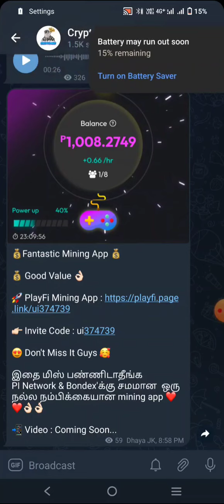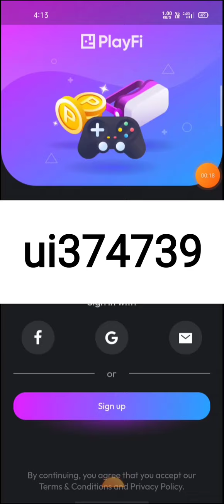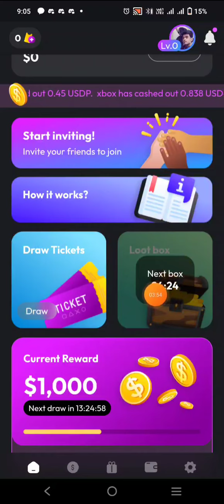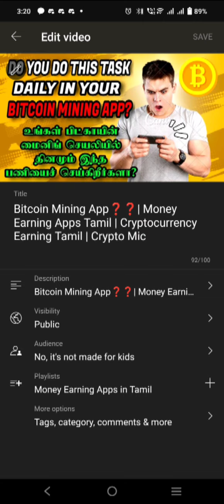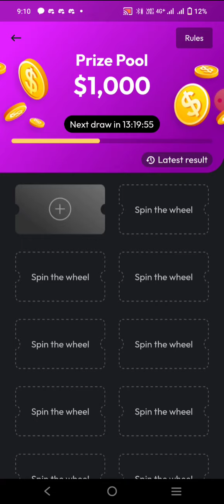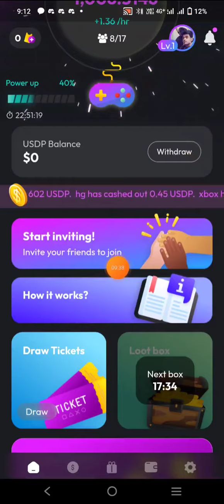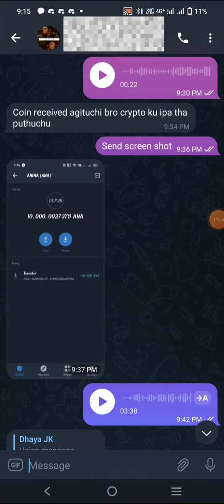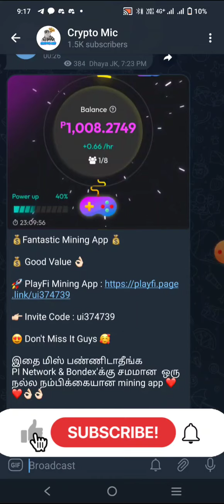Playfi Mining App | Best Crypto Coins | Money Earning Apps Tamil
Playfi Mining App | Best Crypto Coins | Money Earning Apps Tamil | ‎@Crypto Mic

👉🏻 Invite Code : ui374739

👉🏻 Refferal Code : IIPSR

👉🏻 Invite Code : aypi9r

👉🏻 Refferal Code : SLQKI4KN

👉🏻 Invite Code : dhayajk1985

playfi mining app tamil, playfi mining withdrawal proof, playfi mining withdraw,
bitcoin mining, bitcoin mining app,
free bitcoin mining, mining app,
free bitcoin mining app, crypto mining app android, mobile mining app,
crypto mining app, bitcoin miner app,
bitcoin mining software,
bitcoin mining explained, crypto mining,
free bitcoin, best bitcoin mining app,
btc mining app, bitcoin, free bitcoin app,

cryptocurrency latest news in tamil,
best mining app tamil,
hexa network withdrawal instant withdraw.

Queries solved :
1. money earning apps tamil
2. money earning apps
3. money earning apps 2022
4. money earning apps games
5. money earning apps for students
6. money earning apps tamil 2022 without investment
7. money earning apps malayalam
8. money earning app
9.best money earning apps in tamil money online tamil.

cryptocurrency tamil, earning apo tamil.